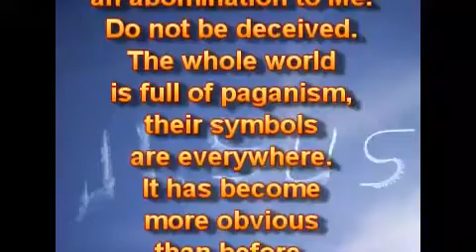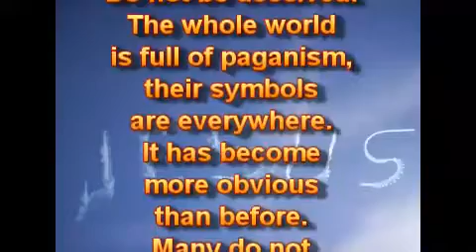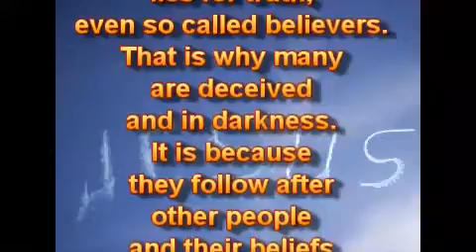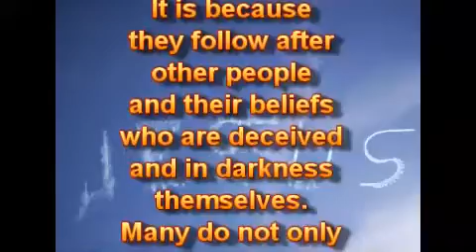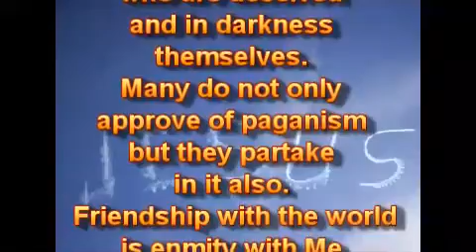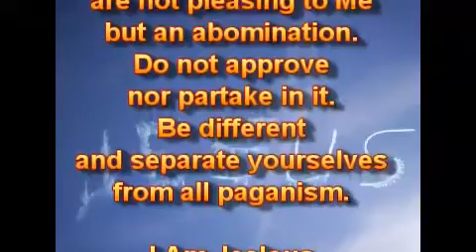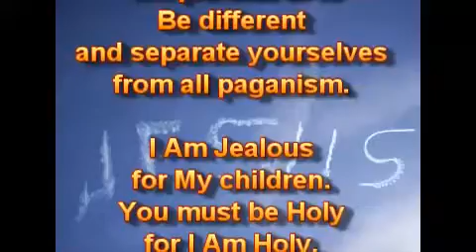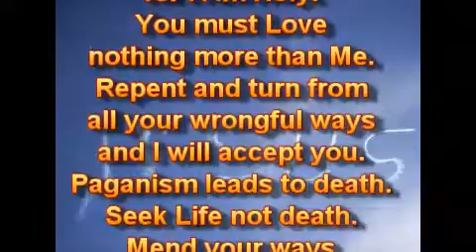Язычество.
21.04.19.
Язычество – это мерзость для Меня. Не обманывайтесь. Весь мир полон язычества, их символы - повсюду. Это стало более очевидным, чем раньше. Многие не обращают внимание, чтобы заметить всё зло, язычество, которое проникло во весь мир больше и больше всё время.

Многие приняли ложь за истину, даже, так называемые, верующие. Вот почему многие - обмануты и во тьме. Это потому, что они следуют за другими людьми и их убеждениями, кто обманут и во тьме сам. Многие не только одобряют язычество, но они и участвуют в нём. Дружба с миром - это вражда со Мной.

Вы должны быть детьми Света, а не тьмы, иначе вы только обманываете себя. Языческие праздники не угодны Мне, но мерзость. Не одобряйте и не участвуйте в них. Будьте другими и отделитесь от всякого язычества.

Я Ревную о Своих детях. Вы должны быть Святыми, потому что Я - Свят. Вы ничего не должны Любить больше, чем Меня. Покайтесь и отвернитесь от всех своих неправильных путей, и Я приму вас. Язычество ведёт к смерти. Ищите Жизни, а не смерти. Исправьте свои пути.